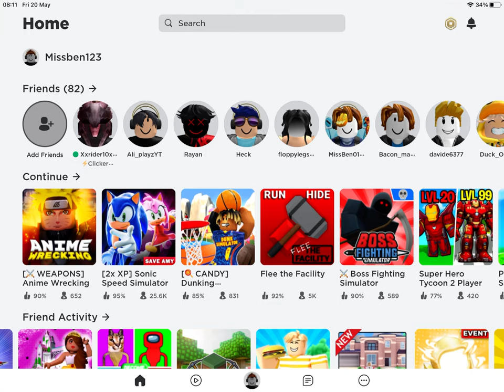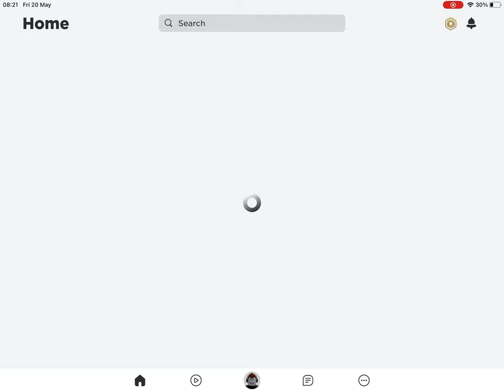Update sonic speed simalator